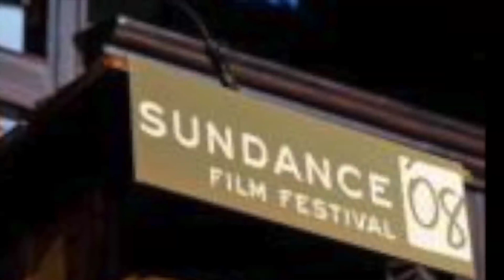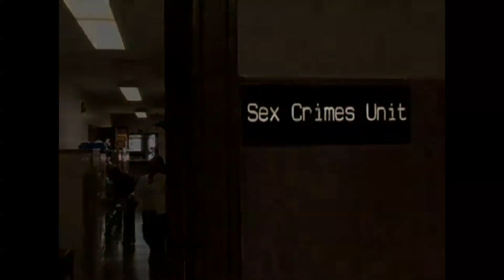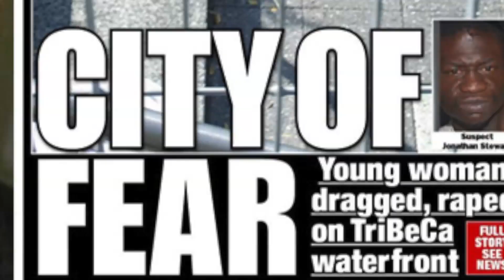Lisa F. Jackson Interview Profile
I sat down with Documentary Filmmaker Lisa F. Jackson. We talked about her diverse body of work, her advocacy pieces, that often show the hard lives of women being raped in situations of war, and about the current coverage of rape in the United States medias.